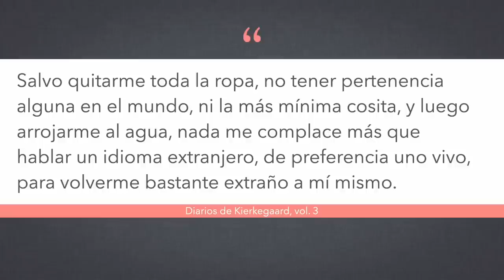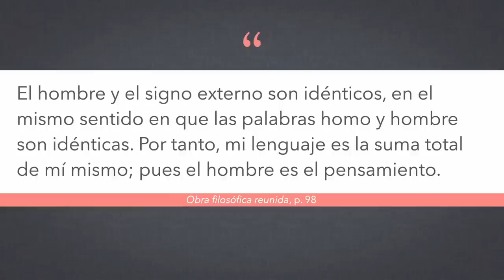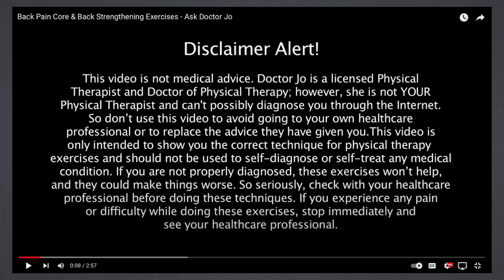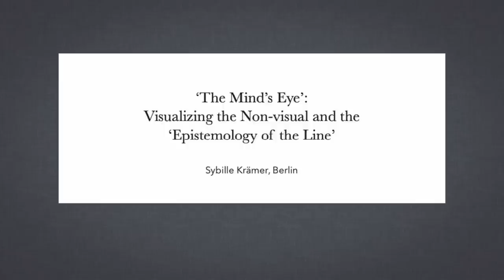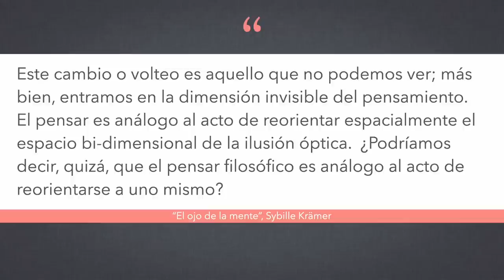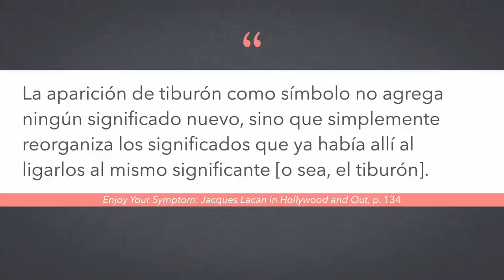Anotando ando 1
Hoy inaugro un nuevo segmento en la Fonda que llamo "Ando anotando".  Se trata de compartir con ustedes breves pasajes que voy subrayando en mi lectura que expresan ideas sugerentes o llamativas.  En este primer vídeo, entre otras cosas, hablo de la gran similitud entre la Reina Isabel II y el tiburón de la famosa película de Stephen Spielberg de 1975.

Kierkegaard, el lenguaje y el yo 2:03
Disclaimer Alert 9:46
El pensamiento diagramático 16:13
La Reina Isabel II y el tiburón 23:37